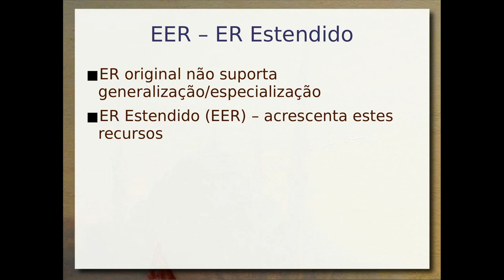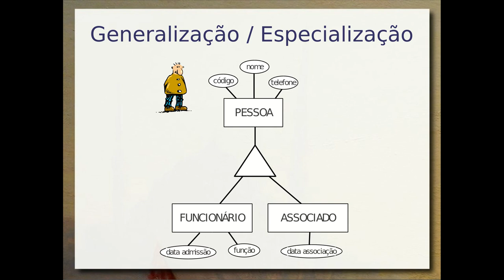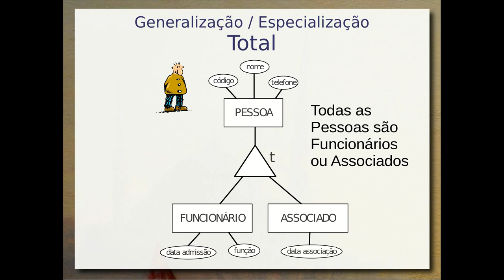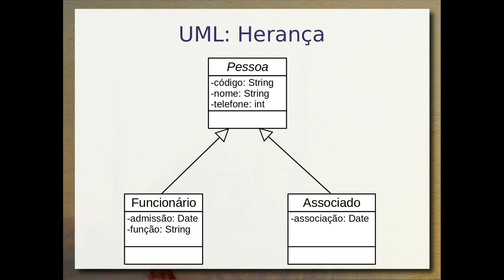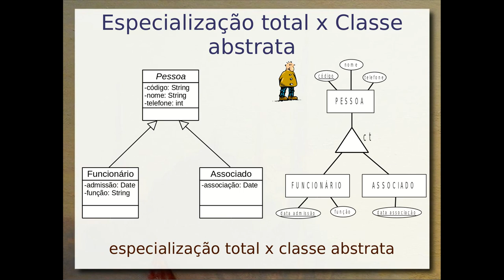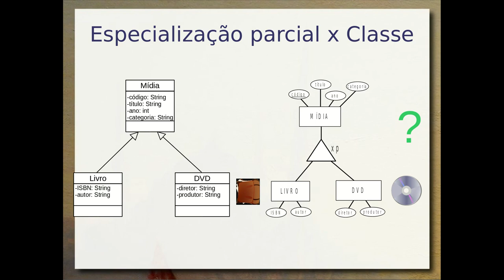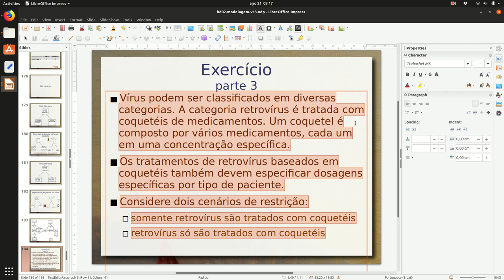Modelagem Conceitual / Entidade-Relacionamento Estendido - Aula 04d - Bancos de Dados 2019.2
Modelagem conceitual: Especialização/Generalização em ER e Entidade-Relacionamento Estendido (EER). Herança total e parcial, compartilhada e exclusiva. Comparação de herança total com classe abstrata em UML.